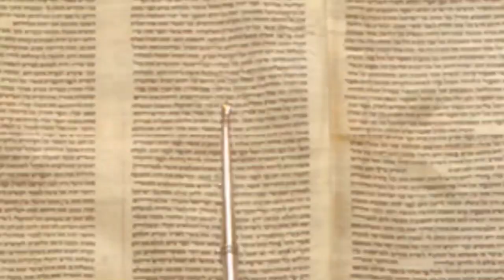👁 Лучше 1 раз увидеть, чем 100 раз услышать! Реэ 5781 | Размышления на тему недельных глав Торы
С вами раввин Каплан и мы сегодня поговорим о недельной главе «Реэ». В ней Моше, изложив пролог и преамбулу к завету и его принципам, переходит к деталям. Но прежде он сформулирует положение, которое является самым фундаментальным в Торе и которое будет бесконечно повторяться нашими пророками:

«Смотрите, в этот день я предлагаю вам благословение или проклятие: благословение, если вы будете повиноваться заповедям Г-спода, Б-га вашего, которые я заповедую вам сегодня; и проклятие, если вы не будете повиноваться заповедям Г-спода, Б-га вашего, если свернете с пути, который я заповедую вам сегодня, и последуете за другими богами, которых вы не знаете. (Дварим 11:26-28)

Если вы будете хорошо себя вести, всё пойдёт хорошо. Если вы будете плохо себя вести, все обернется плохо. Вести себя хорошо - значит соблюдать наш завет с Б-гом, и действовать в соответствии с Его заповедями.

Это было основой нации. Уникально, что Б-г был её освободителем и законодателем, её сувереном, судьей и защитником.

Почему такой контраст между наградой и наказанием?